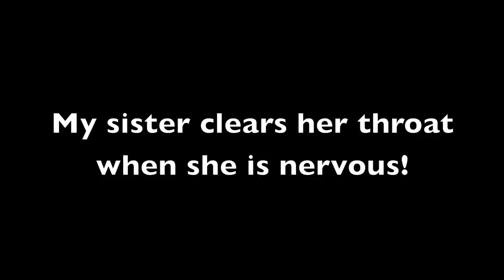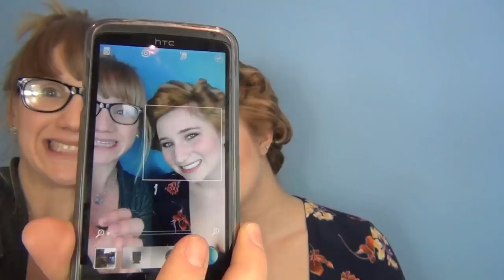Outtakes with Primp Powder Pout -Date Night Tutorial